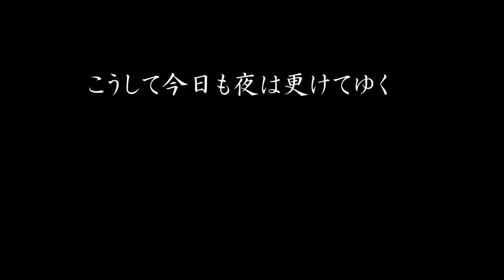【料理動画♯66】猫が悪さばかりする横で、おつまみ６品作ります。～夫婦の晩酌の一コマ～【English subs】【猫動画】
さてさて、三連休一日目！！
今日は前から夫と目をつけていたお店に飲みにいくのです。
なかなかボリューミーそうなお店なので、
夜のお楽しみにむけてお昼は納豆ご飯で済ませました。

楽しい連休をお過ごしくださいね(´ー｀)✨

🍺献立🍺
・ピーマンの肉詰め
・トマトのおしゃれ挟みチーズ焼き
・茄子のさっぱり焼き
・明太ツナマヨちくわ
・ブロッコリーと半熟卵のサラダ
・水菜の和えるだけサラダ

（ごめんなさい。色々探してみたのですが、製品のURLが分からずです）

◇BGM◇
DOVA-SYNDROME様